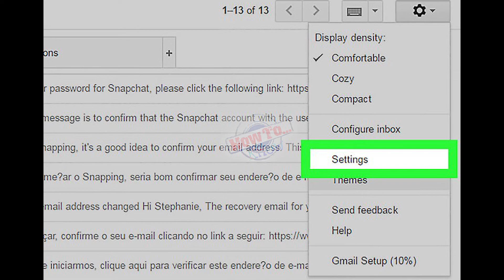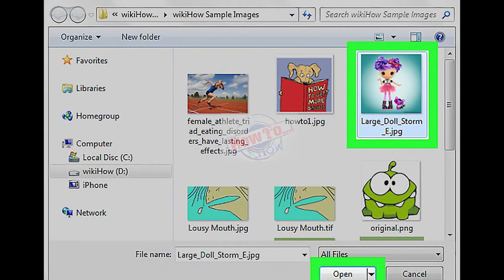How to Change Your Gmail Profile Picture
How to Change Your Gmail Profile Picture - how to change your gmail profile picture.

how to change gmail profile picture on iphone .
how to change gmail account profile picture ?.
how to change gmail profile picture [tutorial].
how to change your gmail profile picture  || 20202 how to change gmail profile picture on android phone.

how to change gmail profile picture on android!
in this videos you will learn how to change gmail profile picture on android phone.

 so  this is how you can change the profile picture of your gmail account by using your iphone..

hello everyone in this video today we will see how to change the gmail profile picture using iphone or ipad..

how to change the gmail profile picture using iphone or ipad.
long time i have the one doubt about how to set a gmail profile picture on android phone...
how to change gmail profile picture on your phone for android & iphone.

in today's video  i have shown very simply how you can change the picture of your gmail by following just 3 steps.

 choose the photo you want to use as your google profile picture. now let's walk through the steps to change your google profile picture...

to add a profile photo to your gmail account  go to gmail.

you can choose a photo to set as your gmail picture.